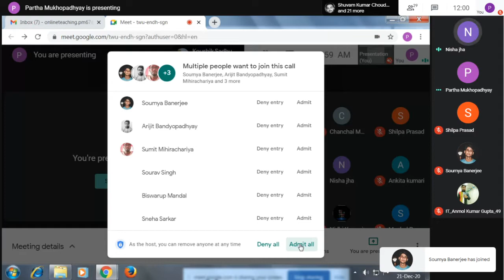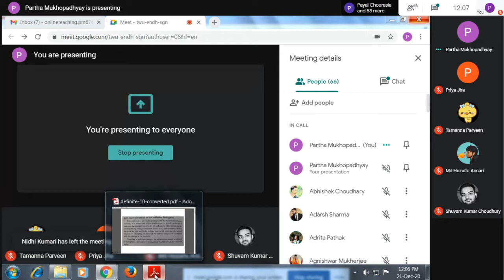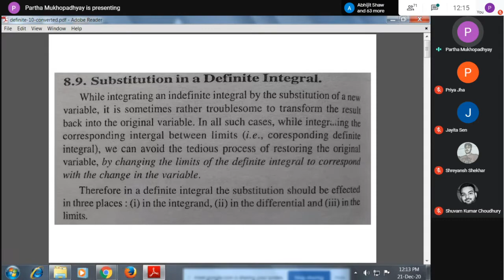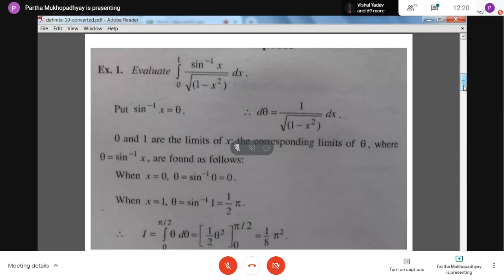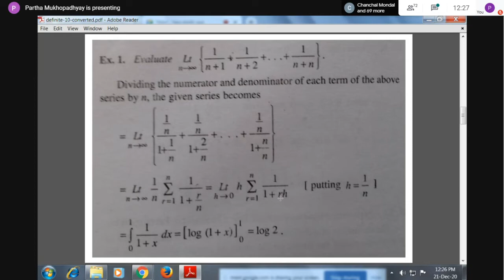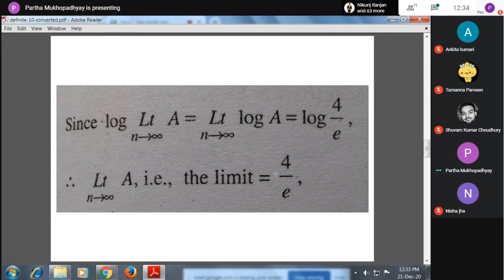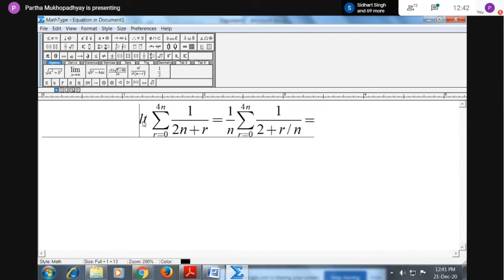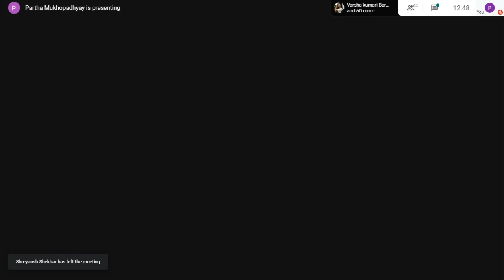Maths : M-101 21/12/2020